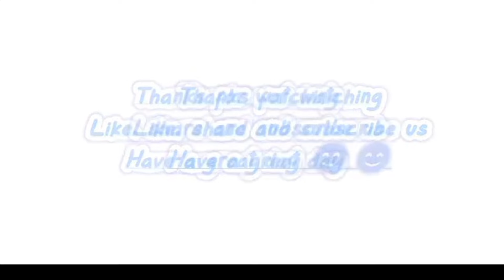Aasan tarike mein abhi new tricks ke sath mein chai banaye 🧑‍🍳🫖☕